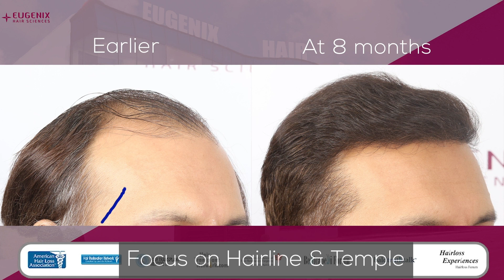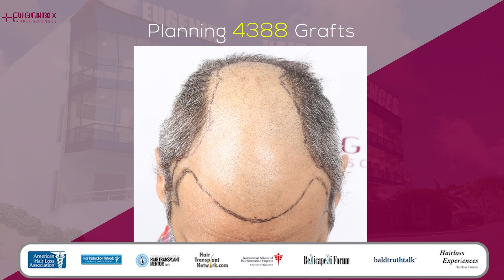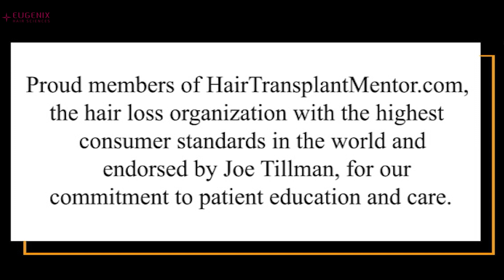Perfect Hairline & Temples | Hair Transplant update post 8 Months | Grafts 4388 | Norwood Grade 5A